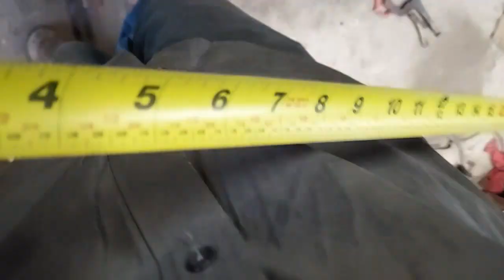1929 Chrysler 360 trans and crossmember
Finally I get the right transmission, and I mount it to the block so I can finalize the motor and transmission mounts, and set the pinion angle for the rear.  The old crossmember will not work, but by turning it upside down, I am able to use the existing mounts, and keep the frame clear for a good boxing job.  Suspension has good travel, now it is just measuring and welding.